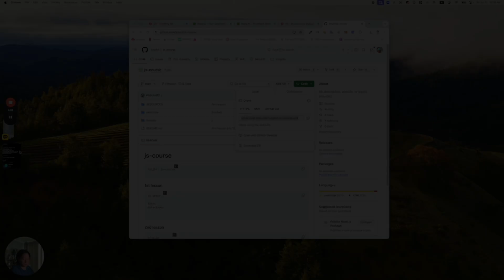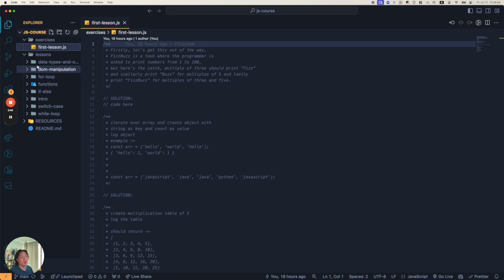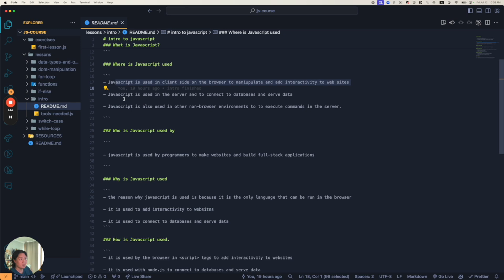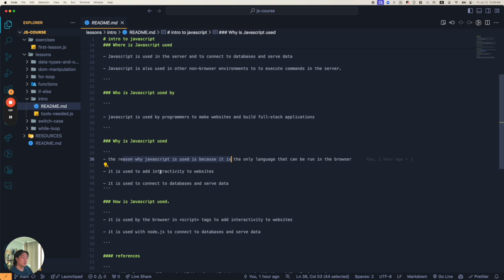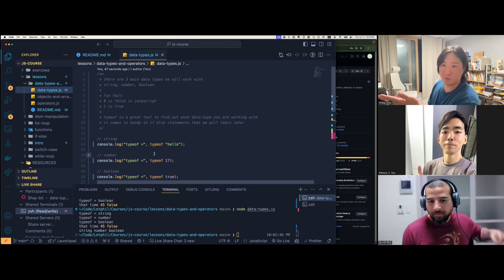Teaching my 40 year old student with no experience programming | Data Types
(Learn JAVASCRIPT for Free Every Day From ZERO to HERO) I teach my 40-year-old Dad student

Timestamps:
00:00 Welcome
00:22 Git Cloning + Intro to Javascript
03:43 First Lesson: Data Types